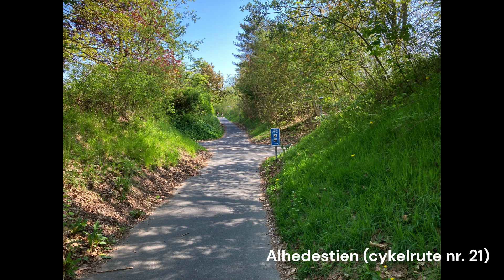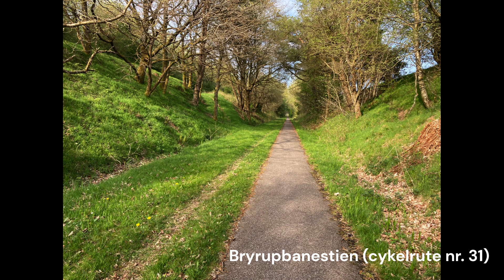IKAST_SKI_BANESTIER